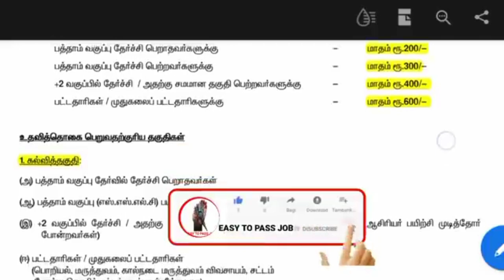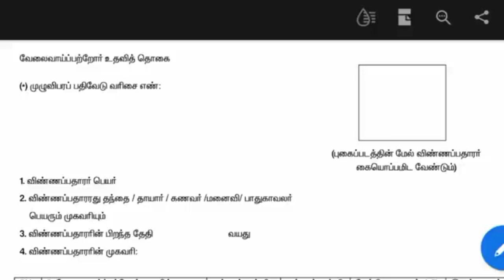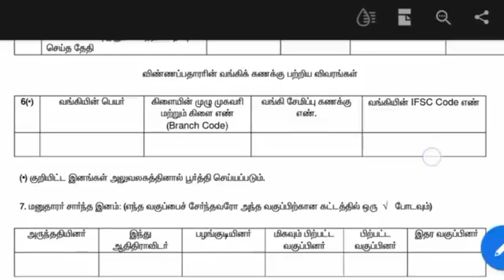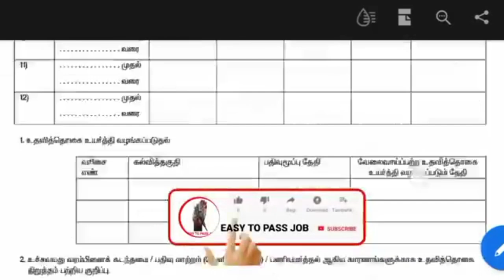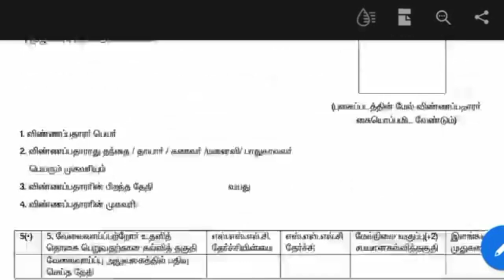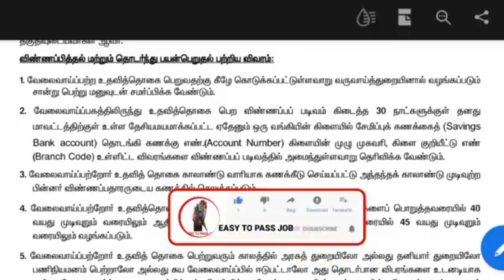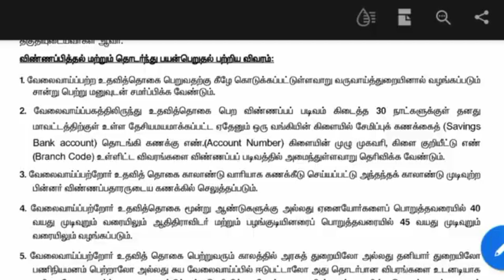Free loan scheme Tamil Nadu 2023 |Tamilnadu Free Scooter 2023 |TamilNadu Free education loan in 2023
tamil nadu government loan scheme for small business in tamil,
government schemes for farmers in tamilnadu,
tamil nadu government green house scheme,
tamil nadu government house scheme 2022 in tamil,
tamil nadu government house scheme,
tamil nadu government home scheme,
tamil nadu government house scheme 2023 in tamil,
tn government housing scheme,
tamil nadu govt home scheme,
tn govt house scheme 2022,
tamil nadu government free house scheme,
tamil nadu government free house scheme 2022,
tamil nadu government greenhouse scheme,
tn government schemes in tamil,
tn government schemes in tamil 2022,
tamil nadu government home loan scheme in tamil,
tn govt 1000 rs scheme in tamil,
tn govt medical insurance scheme,
girl baby government schemes in tamil nadu,
government housing schemes in tamil nadu,
tn government loan schemes,
tamil nadu government free land scheme,
tn government marriage scheme,
tn govt marriage scheme,
tamil nadu government girl marriage scheme,
tamil nadu government new scheme,
tamilnadu govt new schemes,
tamil nadu government subsidy schemes,
government schemes 2023 tamil nadu,
tn govt schemes pdf in tamil,
tamil nadu government pregnancy scheme,
tamil nadu government 1000 rs scheme,
tamilnadu govt schemes tnpsc,
latest tamil nadu government schemes,
government scheme 2022 tamil,
tn government scheme 2022